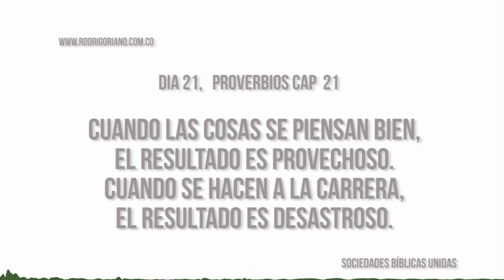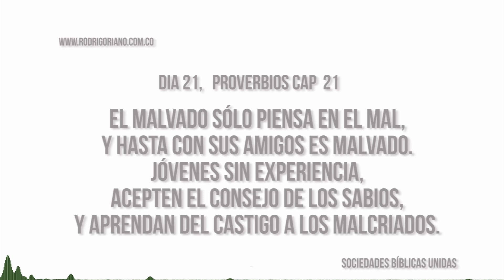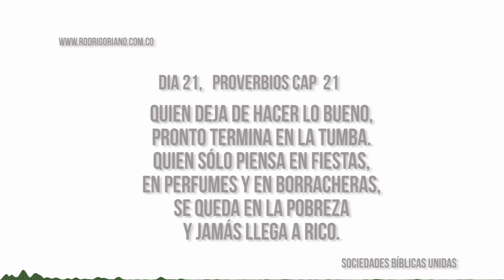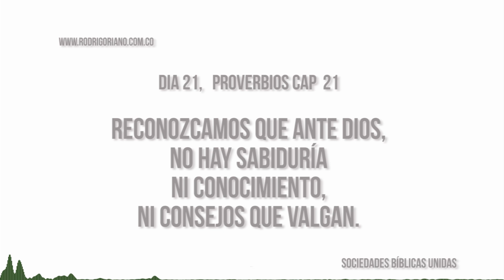proverbios dia 21 cap 21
Hay 31 capítulos, UN CAPITULO DIARIO NUESTRO PROPÓSITO.  Busque el capítulo de acuerdo a la fecha y escúchelo, hágalo durante un año y se sorprenderá de como su vida cambiara y le dará las habilidades  necesarias para enfrentar cada situación. ¡Prepárate,  tu vida no será la misma!
Los proverbios de salomón
v. lenguaje actual